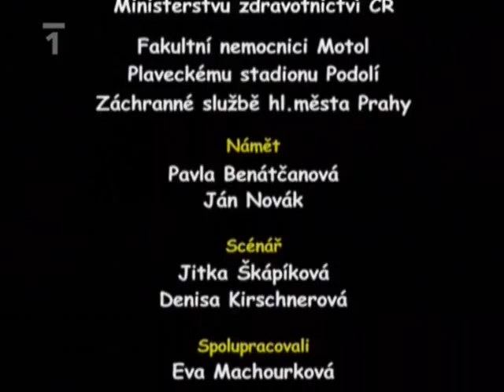S Hurvínkem za lékařem díl 21 Tonutí